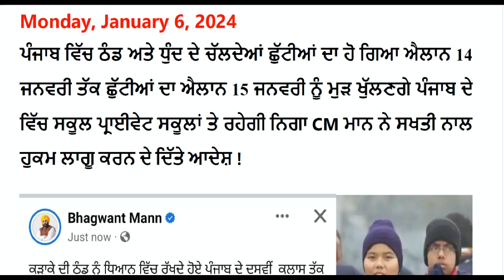Punjab school Holiday Alert Winter Vacation psebnews School holidaynews Closed holidayNews Punjab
pseb holidays news
pseb holidays
pseb holiday homework
pseb holiday cancel
pseb school holidays
pseb summer holidays 2024
pseb school holidays news
pseb news today holiday
pseb latest news class 10
pseb latest notification
pseb latest update 2024
pseb latest
pseb today
pseb today paper 12th class
pseb today result
pseb today news 2024
pseb today paper 12th class english
pseb today result news
pseb today 10th class paper
pseb today paper
today pseb school news
punjab school education board today news
today pseb 10th result